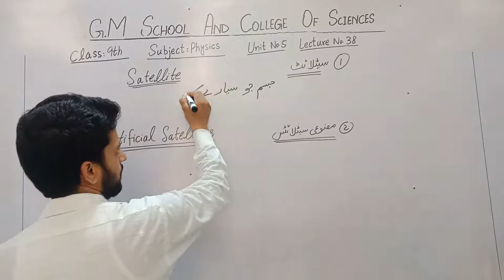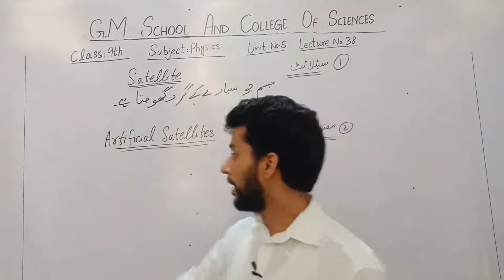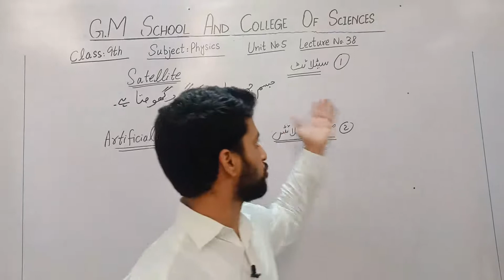9th Physic Lecture No 38 by Sir Amjad Yaqoob